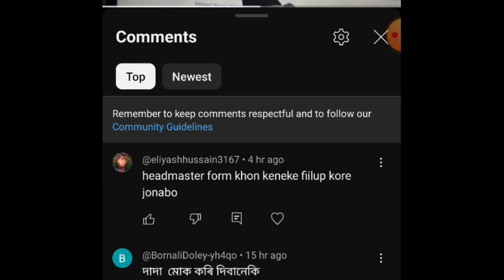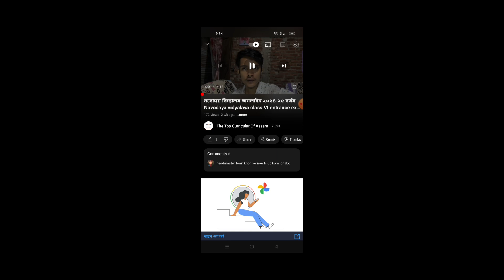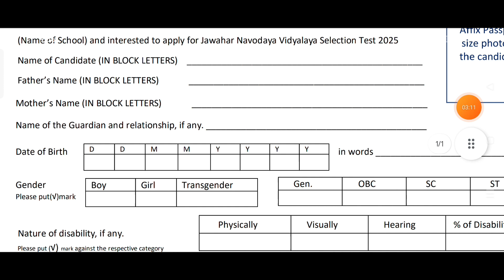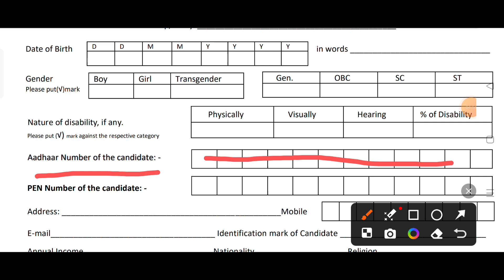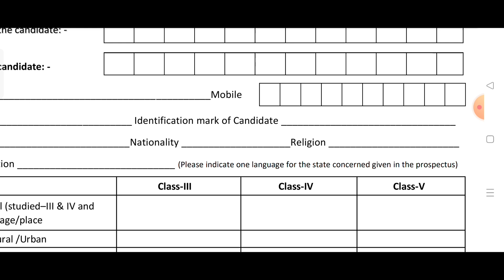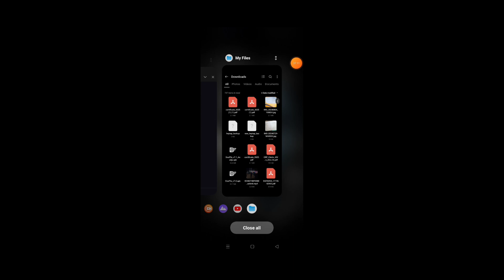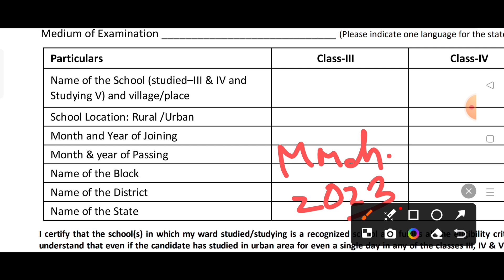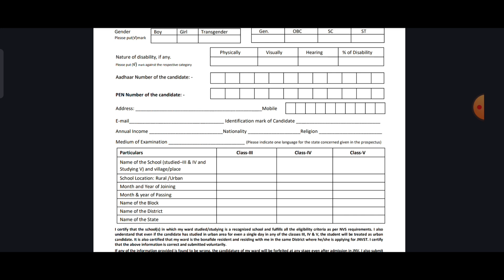Nobodoi vidyala - নবোদয় বিদ্যালয়ৰ ফ্ৰমখন কেনেকৈ পূৰাব।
নবোদয় বিদ্যালয় অনলাইন ২০২৪-২৫ বৰ্ষৰ Navodaya vidyalaya class VI entrance exam form fill up 2024-25

your queries -
navodaya vidyalaya
navodaya,navodaya vidyalaya samiti
navodaya vidyalaya form 2025
navodaya school
navodaya online form
navodaya vidyalaya in west bengal
navodaya vidyalaya online form 2025
navodaya vidyalaya online form 2024
nobodoi vidyala online apply
nobodoi vidyala online apply 2024
nobodoi vidyala online apply assam
nobodoi vidyala online apply assam 2024
nobodoi vidyala class 6 online apply 2024
nobodoi vidayala class 6 entrance exam 2024
how to apply nobodoi bidyala online apply 2024
how to apply nobodoi vidyala online apply 2024nobodoi vidyala online apply class 6how to apply nobodoi vidyala class 6 entrance exam 2024how to apply nobodoi bidyaloi online apply 2024how to fill nobodoi application formhow to fill nobodoi headmaster application form Assamesenobodoi form fill up in assamnobodoi headmaster application form fil up 2024